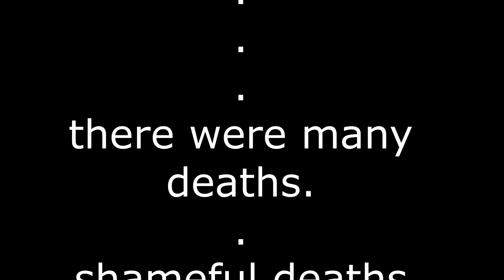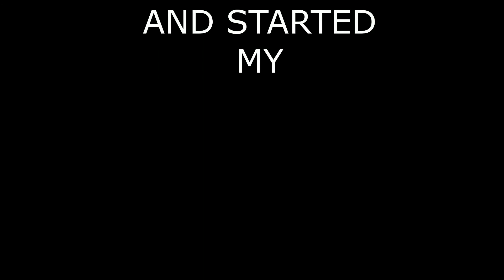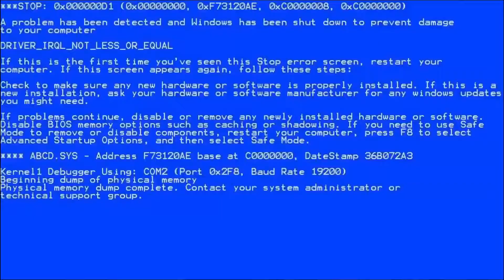PUBG LITE (Funny Fails, and WIN)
FUNNY FAILS
AND FINALLY WIN